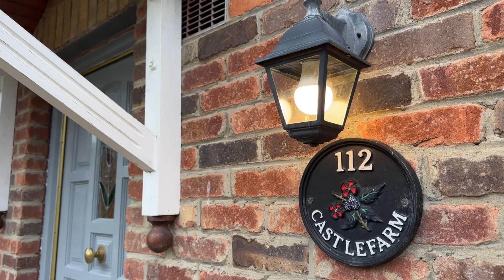112 Castle Farm, Shankill, Dublin 18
No.112 is situated in the much sought after Castle Farm
development, this home features well-proportioned living
accommodation extending to approximately 90 sq.m/ 968
sq.ft.